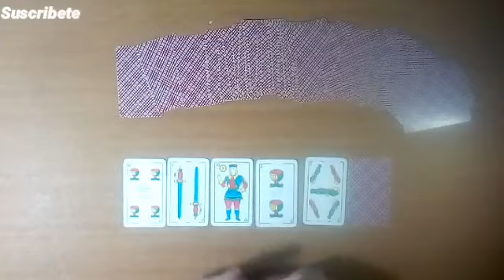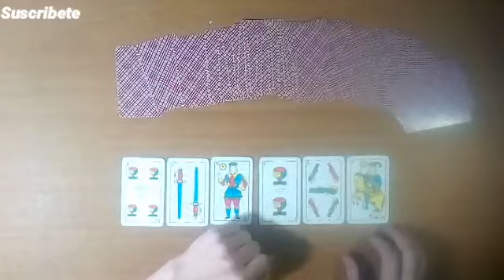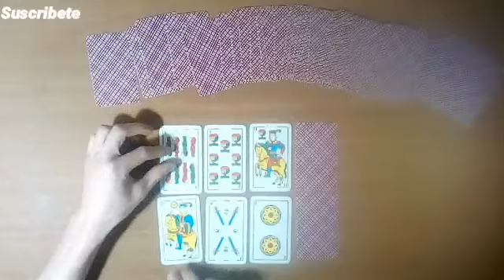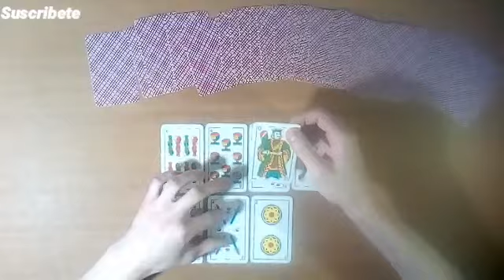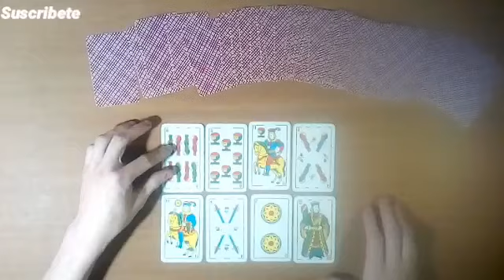PREDICCIÓN BANFIELD vs RIVER PLATE por la LPF2022🇦🇷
En este vídeo las cartas Españolas, predicen el encuentro del Domingo 17 de Abril del 2022, Entré Banfield vs River plate, partido por la LPF 2022. Te invitó a mirar el vídeo y enterarte que nos dicen las cartas.

muchas gracias:👋